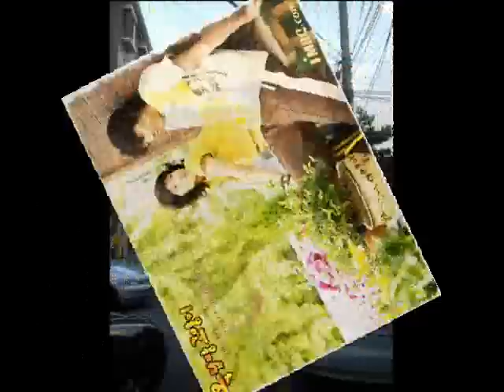屋根部屋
ロケ地に訪問いたしました
I visited the apartment where the drama was shooted.